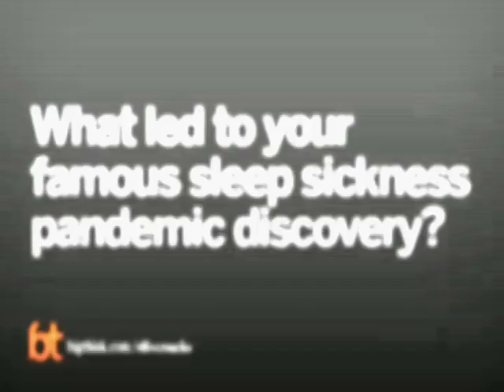Oliver Sacks on His Early Encounters With Sleeping Sickness | Big Think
Oliver Sacks on His Early Encounters With Sleeping Sickness
Oliver Sacks remembers his first encounter with sleeping sickness.
Oliver Sacks:

Oliver Sacks is a psychiatrist and neurologist best known for his collections of case histories from the far borderlands of neurological experience, The Man Who Mistook His Wife for a Hat and An Anthropologist on Mars, in which he describes patients struggling to live with conditions ranging from Tourette's syndrome to autism, parkinsonism, musical hallucination, epilepsy, phantom limb syndrome, schizophrenia, retardation, and Alzheimer's disease.

In 1966, Dr. Sacks began working as a consulting neurologist for Beth Abraham Hospital in the Bronx, a chronic care hospital where he encountered an extraordinary group of patients, many of whom had spent decades in strange, frozen states, like human statues, unable to initiate movement. He recognized these patients as survivors of the great pandemic of sleepy sickness that had swept the world from 1916 to 1927, and treated them with a then-experimental drug, L-dopa, which enabled them to come back to life. They became the subjects of his book Awakenings, which later inspired a play by Harold Pinter and the Oscar-nominated feature film called Awakenings.

In July of 2007, Sacks was appointed Professor of Neurology and Psychiatry at Columbia University Medical Center, and he was also designated the university's first Columbia University Artist.  Sacks Latest book Musicophilia: Tales of Music and the Brain (2007), was has been Revised and Expanded in a new edition that was released in September of 2008.
TRANSCRIPT:

Question: What led to your famous sleep sickness pandemic discovery?

Oliver Sacks:  I think the movie was somewhat misleading in this regard. In fact, the hospital had been opened in 1919, 1920 for the first victims of what was then an epidemic sweeping across the world. And some of them had been there for 40 years or more.

Although, when I walked in and I saw these motionless, speechless transfixed figures, sometimes in very strange postures, this was completely outside my experience or imagination. I’d never seen anything like this, in a sense, these fossilized human beings.

At that time, there was no medical approach which was of any use to them, although it had always been observed that they could move, sometimes speak under special circumstances, and among these was when music was present.